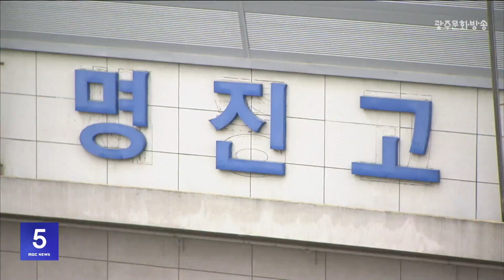광주 명진고 남녀공학 전환 재추진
학교 안팎의 비리와 잡음 여파로
신입생 미달 사태가 이어지는
광주 명진고의 남녀공학 전환이 재추진됩니다.

광주시교육청은
학령인구 감소와 여고 선호도 하락등으로
효율적인 학사 운영이 어려운 명진고를
남녀공학으로 전환하기로 하고
다음 달 2일가지 의견을 수렴하기로 했습니다.

명진고는 지난 2022년에도 남녀공학으로
전환을 추진했지만,
광주시교육청은 실추한 이미지와
신뢰 회복이 우선이라며 거부한 바 있습니다.